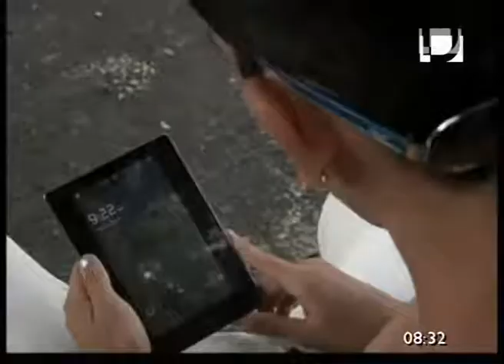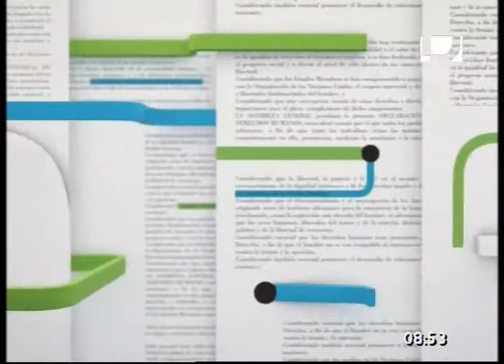InfoTNU: Entrevista con Mariela Castro